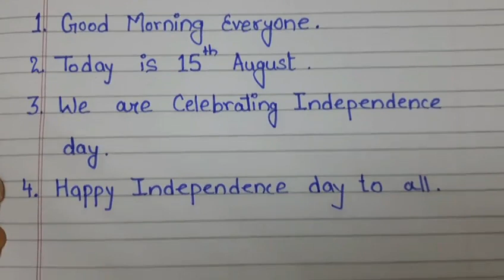Independence Day speech in English|India | 2023 | August 15th |speech on independence day 2023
Independence Day speech15 August|10 lines speech on independence day|speech on independence day 2023

10 lines speech on independence day
essay on independence day in english
independence day
independence day speech in english
15 August
15 august speech
15 august speech in english
independence day 2023
15 august speech 2023